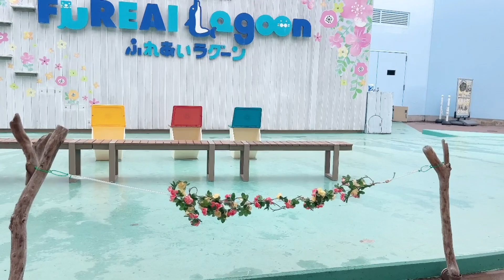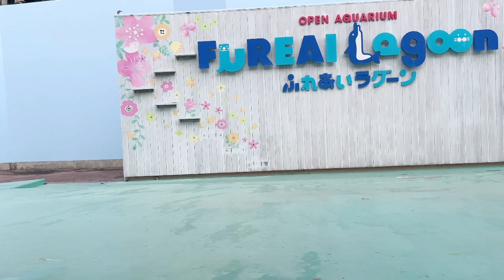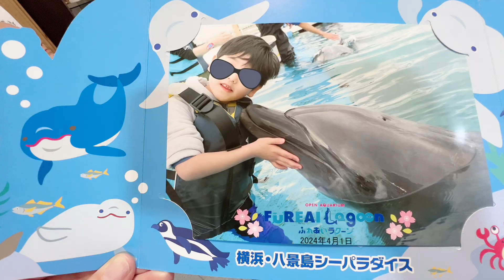春休み八景島シーパラダイス🐬姪っ子、甥っ子、叔母2人水族館、乗り物乗り放題